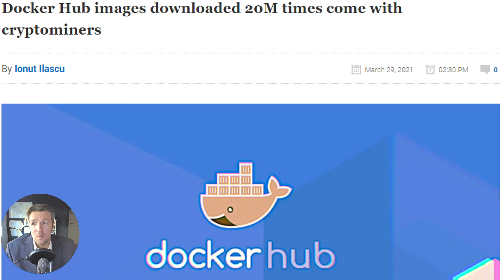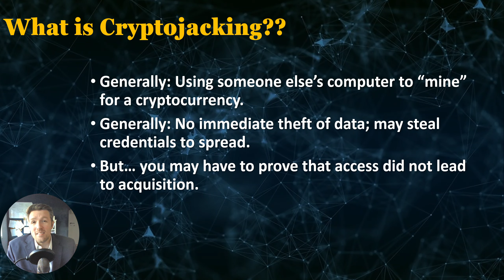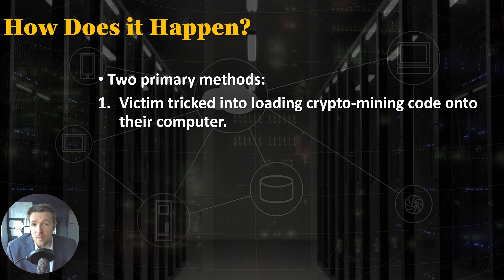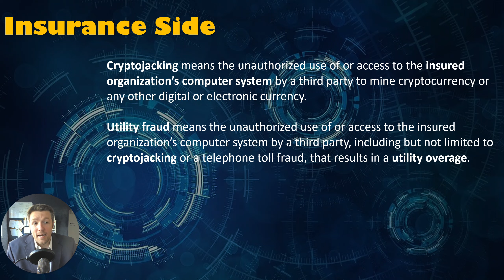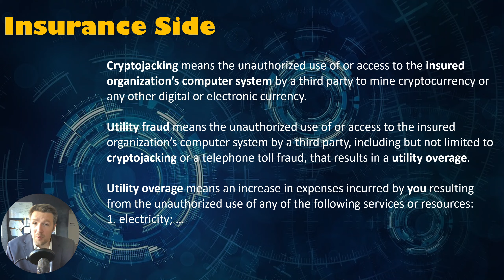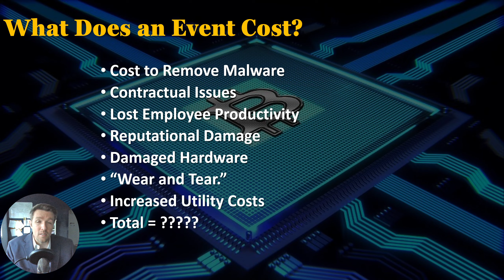Let's Talk About... Cryptojacking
What is cryptojacking? How can it hurt my business? How might cyber insurance or Tech E&O insurance deal with such an issue? Let's talk about it.